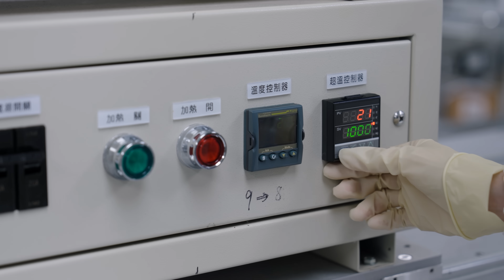Meet the Student at National Tsing Hua University (國立清華大學) | Study in Taiwan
❝ The College of Semiconductor Research at NTHU offers a meticulously designed program that caters to both industrial and academic objectives. ❞ 🌟

❝ The program's structure ensures that graduates are well-equipped to excel in diverse career paths within the semiconductor industry or pursue further academic research in the field. ❞ 💼

📖 University
National Tsing Hua University, NTHU (國立清華大學)

🎙️ International Student 📍Vietnam
Phuong Huynh Uyen Nguyen

📝 Program
Semiconductor Research

📣 Welcome! Let's Study in Taiwan! Be fantastic! 🥳